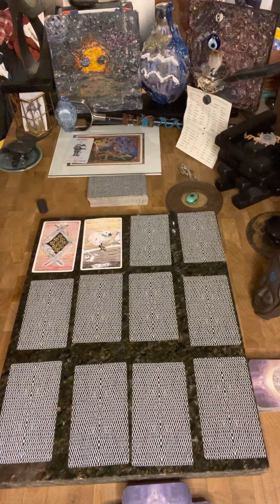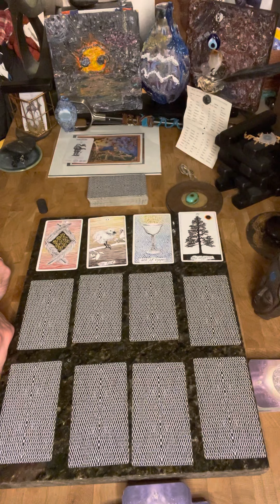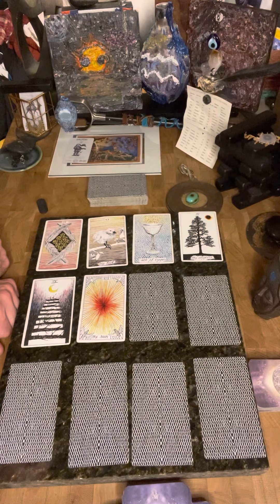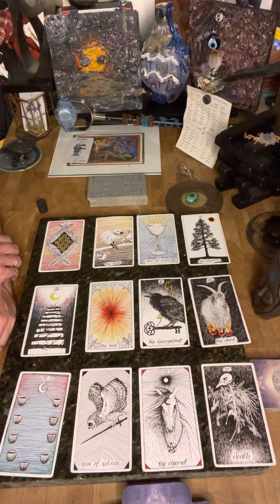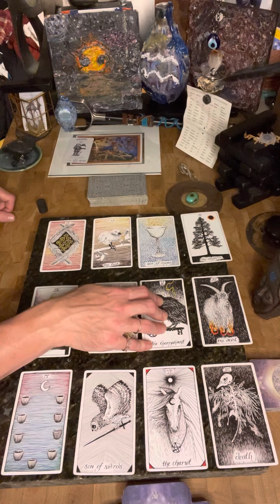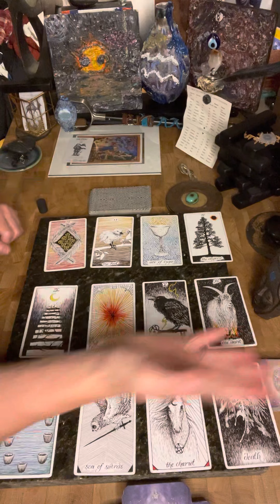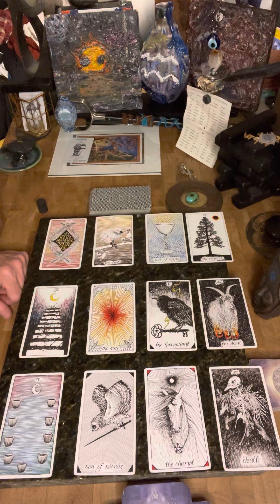KT All signs Tarot Reading: 12 Signs KT approved, follow the paths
🧿✨General Reading 📖 ✨🧿

Identifies/resonates/Harmonious
                     with

if one would like to HelpDonateSupport

Q got